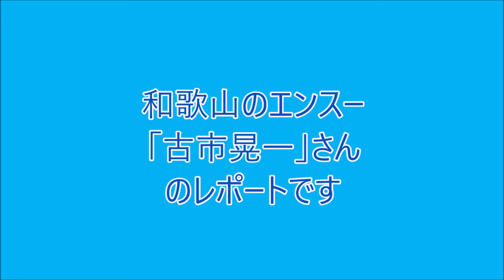紀ノ川ミーテイングNO2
和歌山県で毎週開催される「紀ノ川ミーテイング」
の模様をマツダエンスージアスト「古市晃一」さん
のレポートです！！
ノスタルジックカー２＆４本体全編をご覧になる方は、
以下のＨＰよりご笑覧ください。